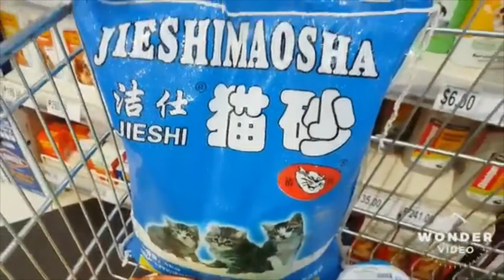Andre's new pet /Siamese cat